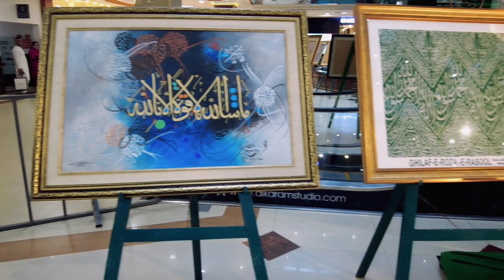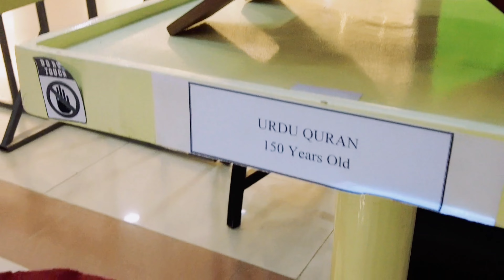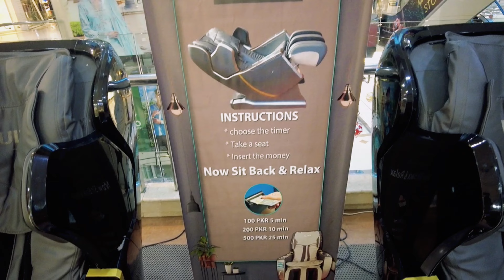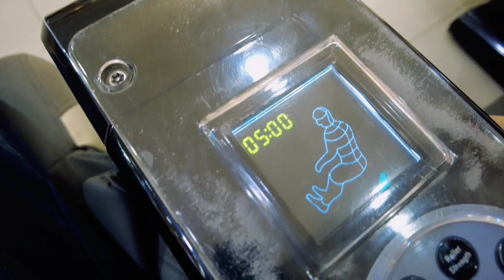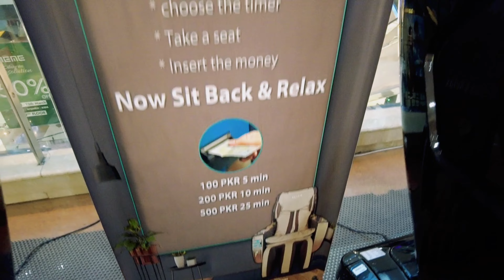Vlog Episode#1 | Centaurus Mall Islamabad Tour | Islamic Artefacts & Ghilaf e Kaaba Exhibition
𝐓𝐡𝐞 𝐈𝐬𝐥𝐚𝐦𝐢𝐜 𝐀𝐫𝐭𝐞𝐟𝐚𝐜𝐭𝐬 𝐚𝐧𝐝 𝐆𝐡𝐢𝐥𝐚𝐟 𝐄 𝐊𝐚𝐛𝐚 𝐄𝐱𝐡𝐢𝐛𝐢𝐭𝐢𝐨𝐧 || 𝐇𝐚𝐩𝐩𝐞𝐧𝐢𝐧𝐠 𝐍𝐨𝐰
Ghilaf e Kaba, which is 40 years old, along with other artefacts such as the Key of Kabba, Magic Bowl, Vessels with ancient Islamic scriptures, the smallest written Quran, and many other oldest written Qurans, are on display to the visitors at the Centaurus Mall.

The display of artefacts from the Ottoman Empire is also noteworthy along with Islamic calligraphy art showcasing the mastery and skill of Islamic calligraphers. Visitors will have the chance to appreciate the beauty and intricacy of Islamic calligraphy and understand its significance as an art form.

The exhibition of Islamic artefacts and the Ghilaf e Kaba at the Centaurus Mall is a remarkable opportunity for visitors to appreciate the richness of Islamic heritage and culture. I would highly recommend visiting the mall to witness these artefacts in person.